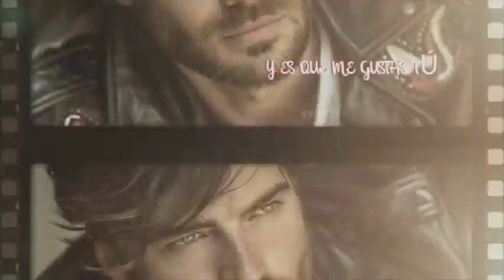G, Te Quiero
Si las palabras no llegaran a ser suficientes, si fallo en el intento de expresar la sencillez de este corazón sólo escucha esta canción y te hablara mi corazón incluso cuando no lo puedas ver @giulioberruti